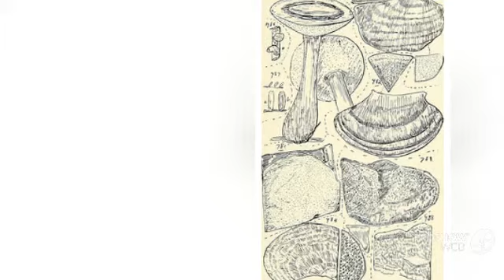Trametes occidentalis - fungi kingdom